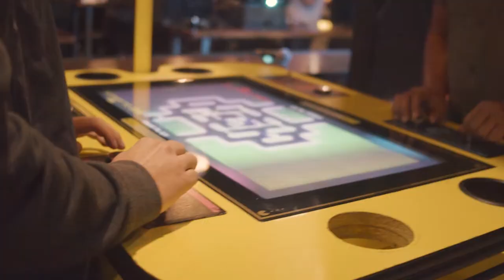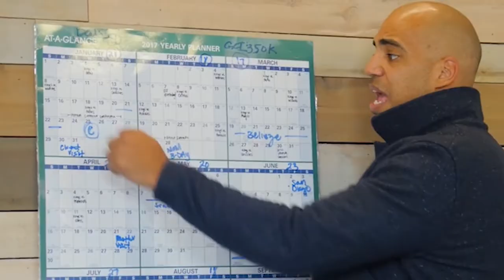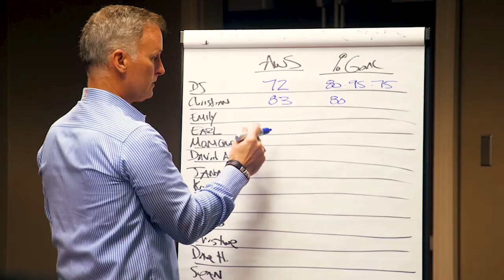TVP30: Winter Is Coming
It may not feel like we're entering the Fall/Winter season, but we are. This means the real estate market goes through a big shift for buyers and sellers and typically gets quiet and slow. But not for you! Not if you're hustling proper like I used to. Take a break? Hibernate? Nope. If it's real estate or another industry, when the competition slows down is when you speed up. This is my favorite time of year, and I'll tell you why in this episode...